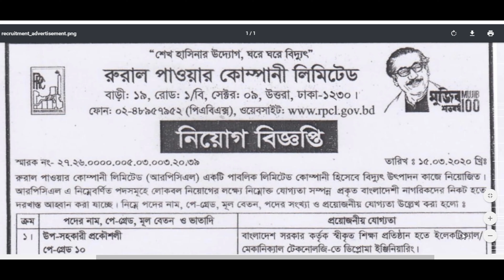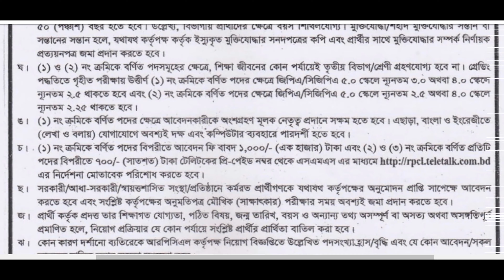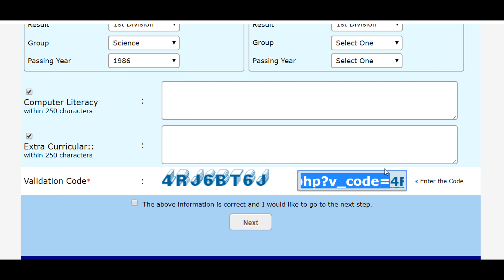রুরাল পাওয়ার কোম্পানী লিমিটেড নিয়োগ বিজ্ঞপ্তি Protedin Chakuri Khobar 2020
Protedin Chakuri Khobar 2020
RPCL Job Circular 2020: রুরাল পাওয়ার কোম্পানী লিমিটেড (আরপিমিএল) একাধিক পদে জনবল নিয়োগের জন্য নিয়োগ বিজ্ঞপ্তি প্রকাশ করেছে। রুরাল পাওয়ার কোম্পানী লিমিটেড ৩টি পদে মোট ১৫ জনকে নিয়োগ দেবে। উক্ত পদ গুলোতে নারী- পুরুষ উভয়ই আবেদন করতে পারবেন। আগ্রহী প্রার্থীরা অনলাইনে আবেদন করতে পারবেন।
আবেদনের নিয়ম: আগ্রহী প্রার্থীরা অনলাইনে ওয়েবসাইটের মাধ্যমে আবেদন করতে পারবেন।
আবেদনের শেষ সময়: ১২ এপ্রিল ২০২০ বিকাল ০৬:০০ টা পর্যন্ত আবেদন করা যাবে।

খাদ্য মন্ত্রণালয় নিয়োগ বিজ্ঞপ্তি Mofood Job Circular 2020
Mofood Job Circular 2020: খাদ্য মন্ত্রণালয়ের শূন্য পদসমূহে জনবল নিয়োগ দেয়া হবে। খাদ্য মন্ত্রণালয় ৩টি পদে মোট ১০ জনকে নিয়োগ দেবে। উক্ত পদ গুলোতে নারী- পুরুষ উভয়ই আবেদন করতে পারবেন। আগ্রহী প্রার্থীরা অনলাইনে আবেদন করতে পারবেন। সম্পূর্ণ বিজ্ঞপ্তি (Mofood Job Circular 2020) বিস্তারিত দেওয়া হল।
আবেদনের শেষ সময়: ০৪ এপ্রিল ২০২০ তারিখ বিকাল ০৫:০০ টা পর্যন্ত আবেদন করা যাবে।

জাতীয় ক্রীড়া পরিষদ নিয়োগ বিজ্ঞপ্তি NSC Job Circular 2020
NSC Job Circular 2020: জাতীয় ক্রীড়া পরিষদের স্থায়ী শূন্য পদসমূহে জনবল নিয়োগ দেয়া হবে। জাতীয় ক্রীড়া পরিষদ ১৮ টি পদে মোট ৪৯ জনকে নিয়োগ দেবে। নারী ও পুরুষ উভয়কেই নিয়োগ দেওয়া হবে। আগ্রহ ও যোগ্যতা থাকলে আপনিও আবেদন করতে পারেন। সম্পূর্ণ বিজ্ঞপ্তি বিস্তারিত দেওয়া হল।
আবেদন ঠিকানা: আগ্রহী প্রার্থীরা আবেদনপত্র পূরণ করে  সচিব, জাতীয় ক্রীড়া পরিষদ, ৬২/৩, পুরানা পল্টন, ঢাকা-১০০০ বরাবর সরাসরি বা ডাকযোগে পাঠাতে হবে।
আবেদনের শেষ তারিখ: আবেদন করা যাবে ৩১ মার্চ ২০২০ তারিখ পর্যন্ত।